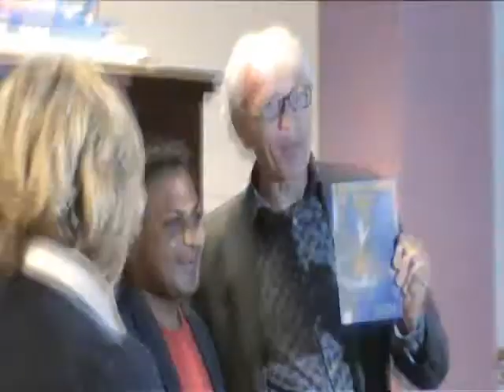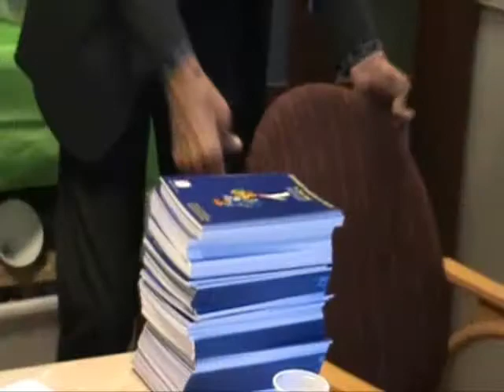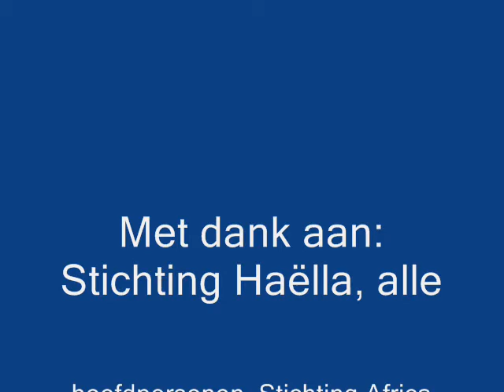Gemengde huwelijken en relaties in Den Haag (Pierre Heijnen namens Stg Africa Life)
Het boekwerk is een verzameling persoonlijke verhalen over de ervaring binnen gemengde huwelijken en relaties.
In een eenvoudig boekwerk met als titel: "Twee culturen op een kussen..", brengen wij de persoonlijke beleving in beeld door een tiental personen (Afrikanen en Nederlanders) aan het woord te laten over hun eigen ervaring en hen aan de hand van fotomateriaal in beeld te brengen. Stichting Africa Life vraagt langs deze weg, op deze dag op een positieve en liefdevolle manier aandacht voor het thema: "Etnisch gemengde huwelijken en relaties in Den Haag".

Als dank voor hun medewerking krijgen deze personen het boekwerk uitgereikt. De inhoud van het boekwerk biedt voldoende aanknopingspunten voor het dialoog dat wij vervolgens met elkaar gaan voeren. Samen willen wij een positieve bijdrage leveren aan de beeldvorming over dit thema. Onze focus ligt deze dag op etnisch gemengde huwelijken en relaties tussen Afrikanen en Nederlanders.